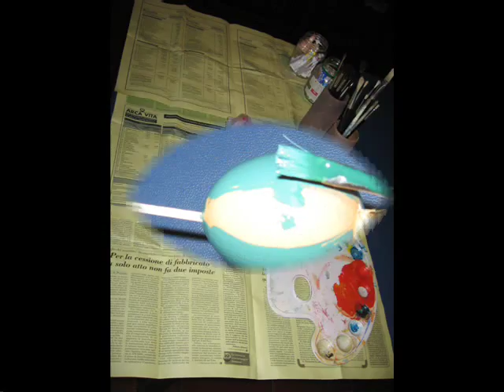Uova colorate, dipinte per Pasqua 2015 -tutorial- faidate Riciclo creativo gusci d'uova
Come preparare uova colorate, dallo svuotamento alla decorazione dell'uovo, per abbellire e impreziosire la nostra casa nelle feste di Pasqua.. e non solo.
Per svuotare un uovo (e recuperare il tuorlo e l'albume) basta forare ai due poli dell'uovo, sotto e sopra, e agitare l'uovo con colpi decisi sopra una ciotolina di raccolta.
I buchi possono essere anche piccoli; non c'è bisogno di fare buchi enormi.
Eventualmente, se si ha difficoltà a far uscire l'interno, basterà soffiare dentro l'uovo. Infatti appoggiando le labbra al buco superiore e soffiando, l'uovo uscirà dal buco inferiore.
Una volta lavato e asciugato, l'uovo è pronto per essere dipinto.
Io ho usato delle tempere ad acqua ma ovviamente l'uovo va protetto da eventuali schizzi d'acqua e umidità eccessiva.
Per evitare di toccare la tempera durante la tinteggiatura, infilo un bastoncino di legno fino a trapassare entrambi i fori dell'uovo e poi lo fisso con della carta assorbente o del nastro carta, nella parte inferiore.
Tenendo fermo quindi il bastoncino, posso iniziare a colorare l'uovo con un colore di fondo.
Lascio asciugare e procedo con il disegno che ho in mente.
Lascio asciugare ancora.
Nel frattempo cerco delle decorazioni che mi permettano di nascondere i buchi fatti nell'uovo e le fisso con della colla a caldo.
Ed ecco dei piccoli quadri in miniatura sparsi per casa!